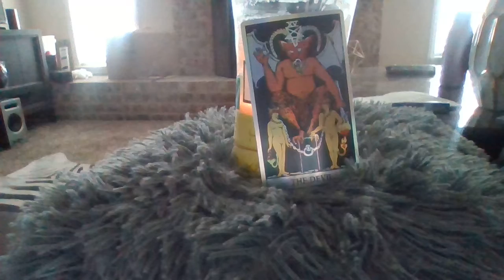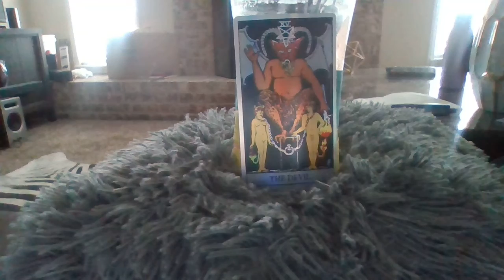DON'T BE INFLUENCED BY OTHER'S AROUND YOU.